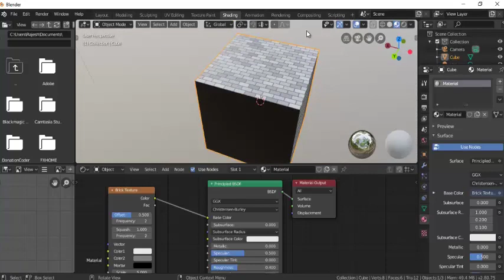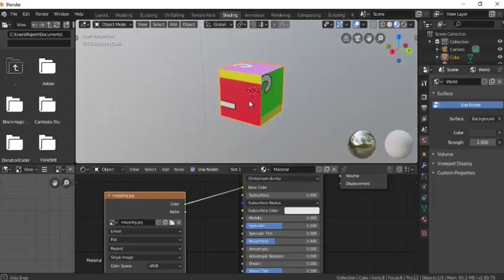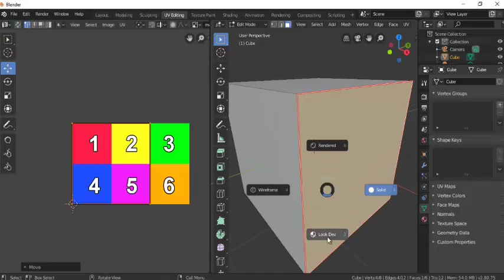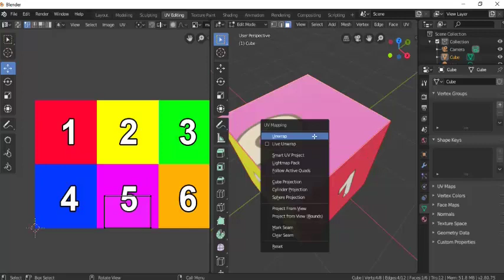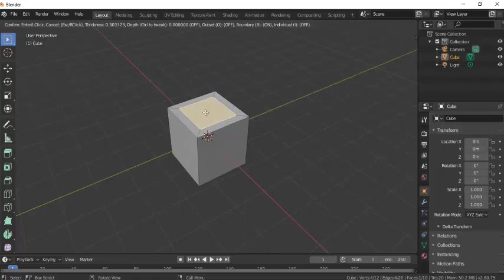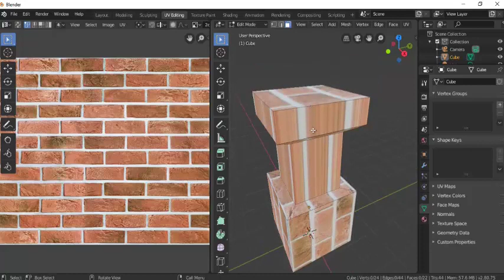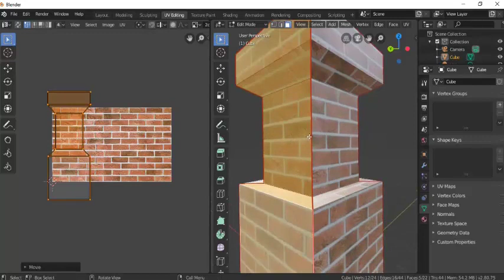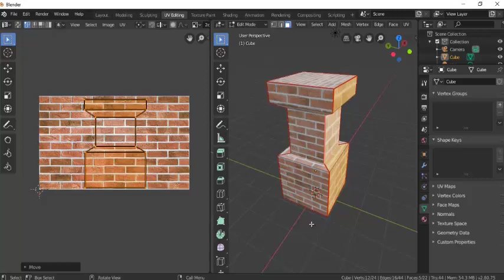BLENDER UV EDITING - PART1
This malayalam tutorial is about the basics of uv editing in blender 3d software.this will help learners to understand the basic concept